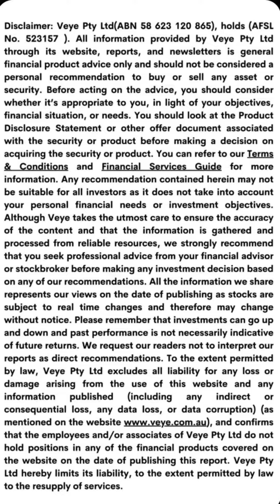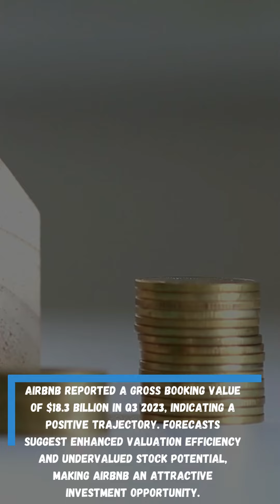Diving deep into AirBnb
Full-year Performance: FY22

In 2022, Airbnb experienced a significant surge in revenue, marking a 40% year-over-year increase (46% excluding the effects of foreign exchange), totaling $8.4 billion. This growth was driven by heightened demand and an increase in Average Daily Rates (ADR). The company notably improved its Adjusted EBITDA margin to 35% for the full year 2022, a substantial increase from the 27% margin in 2021.

2022 marked a pivotal achievement for Airbnb as it generated a net income of $1.9 billion for the first time in a full year, compared to a net loss of $352 million in 2021, signifying a significant turnaround. Moreover, the Free Cash Flow (FCF) for the full year 2022 amounted to $3.4 billion, representing a FCF margin of 41% and a notable year-over-year growth of 49%.

Financial and Operational Health Graph: (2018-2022)

(Data Source: Refinitiv. Thomson Reuters) (Graphic: Veye Research)

Over the span of 2018 to 2022, Airbnb experienced substantial financial growth across multiple facets. The company showcased consistent year-on-year increases in revenue, gross profit, operating profit, and EBITDA, underscoring its expanding sales and enhanced operational efficiency. Notably, Airbnb's total assets surged from $6.6 billion to $16.0 billion during this period, reflecting significant growth and expansion in its asset base. The company's net cash flow from operating activities saw a remarkable escalation, soaring from $595.56 million to $3,430 million by 2022, signaling improved cash generation from core business operations.

Supported by robust growth in net sales and NPAT, Airbnb maintained healthy net margins of 22.5% and a commendable Return on Equity (ROE) of 36.6%. Concurrently, the company strategically reduced its total debt to total equity ratio from 38.8% to 26.3%, fortifying its financial position and decreasing reliance on debt financing.

With an interest coverage ratio of 78.79 and a reinvestment rate of 36.6%, Airbnb demonstrated its capacity to comfortably cover interest payments and efficiently reinvest profits for sustained growth.